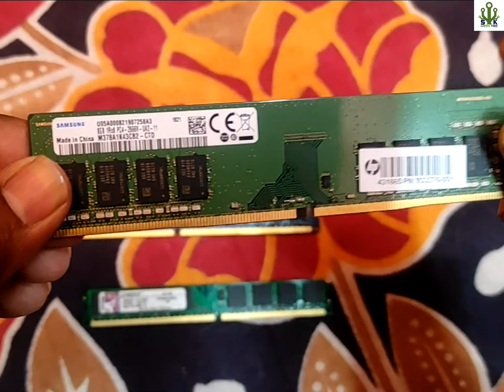Difference between DDR2 DDR3 DDR4 Computer RAM - रैम कितने प्रकार की होती हैं।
Difference between DDR2 DDR3 DDR4 Computer RAM. all details are in Hindi.